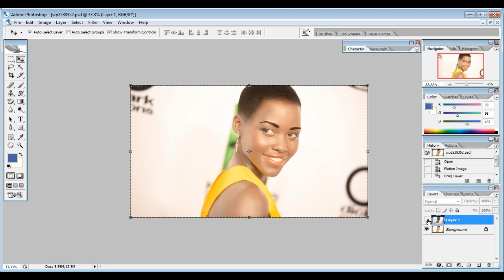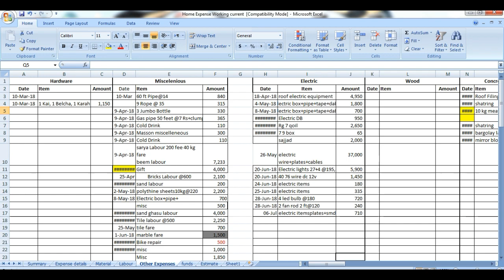Promo Video | Tech iTV PK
Microsoft Word, Excel, Power point, Corel Draw, In page, Ulead video studio, Corel video studio etc.

Hello Friends!

This is My first promo video of my channel Tech iTV. (iTV Tech)
In this channel I provide you lots of Tech videos that you have never seen ever.
Urdu Hindi Courses, Urdu Hindi Tutorial Inpage Typing, Tips and tricks or b bohat kuch.

Mai Aap k liye wo videos bnaoga jo Aap ny pehly nahi dekhi hongi.